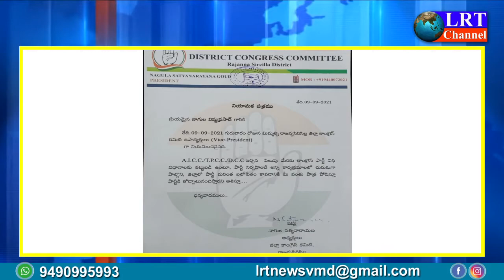రాజన్న సిరిసిల్ల జిల్లా కాంగ్రెస్ పార్టీ ఉపాధ్యక్షుడిగా నాగుల విష్ణు ప్రసాద్ నియామకం || LRT NEWS